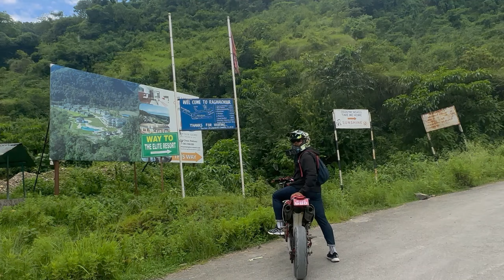Way to hudikot😱 || holiday ride kehi xaina ta🤣